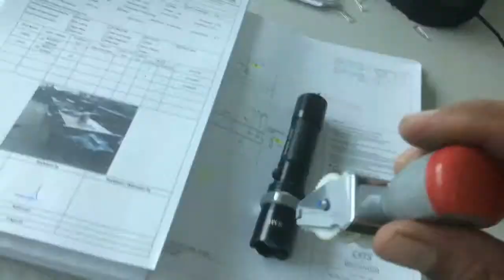Tips Kuliner l Minuman Jus Terong Belanda banyak kasiat nya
Terung belanda atau terong belanda (Solanum betaceum) adalah jenis tanaman anggota keluarga terung-terungan (Solanaceae) yang mulai di kembangkan